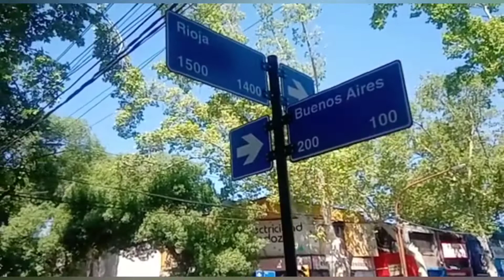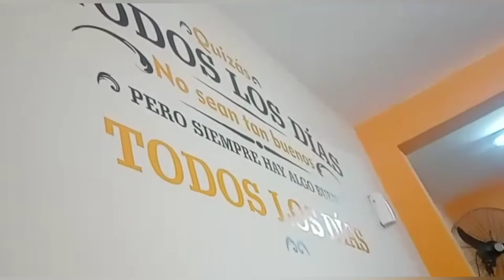Only Coffee a prueba / Lugares de comida en Mendoza/ a donde ir a comer en Mendoza - Argentina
Hola a todos hoy les entrego el primer video de critica a un lugar de comida, té y café llamado Only Coffee. en este video pongo a prueba:
La atención
El precio
El lugar
Calidad del alimento
Sabor del alimento